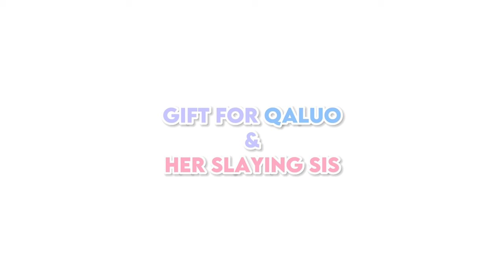TELL ME! || gift for @qaluo and her sister || edit + art || CapCut || CHDX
Imagine giving a cringe gift for your idol😪😭

this might help my channel stay alive while Im gone🥲 pls help me reach 13k for now… I have a bad feeling that I won’t get 15k *crie

HyeHye! Im CH who post stuff (obviously)
CHDX is just a short form of ImCH_Obviously a.k.a my channel’s name
!I DON’T ALLOW ANY OF YOU TO REPOST MY EDITS WITHOUT MY PERMISSION!

✧Gᴀᴍᴇ Nᴀᴍᴇ: Catalog Avatar Creator
✧Eᴍᴏᴛᴇs: the jump one… uhh, celebrate-?

✧Aᴘᴘ Usᴇᴅ: CᴀᴘCᴜᴛ (for editing)
                    Procreate (for thumbnail and png photos)
✧ғᴏɴᴛs ᴜsᴇᴅ: Lemon Milk
✧Iɴғᴏ: a capcut edit
✧With: non but Qaluo and Giuu (is that her name?)

✧ Cʀᴇᴅɪᴛs
Overlay: non-e

Bubyee! Have a nice dayy!! 🌱✨